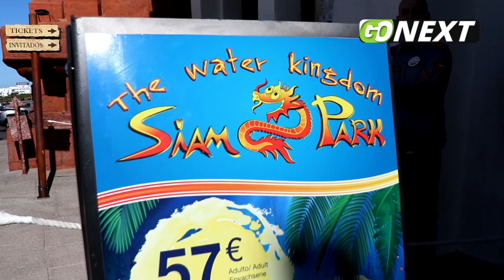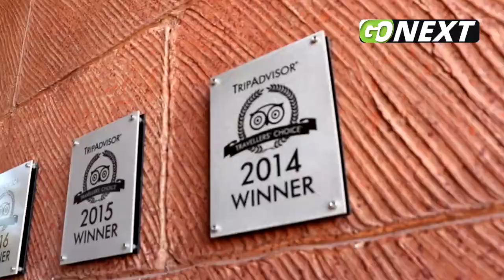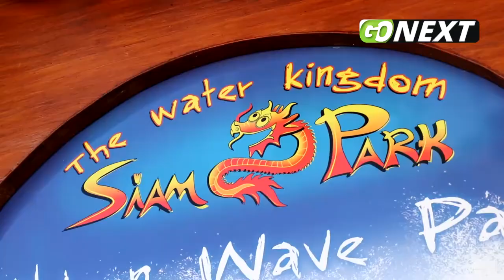GoNEXT.ro | Cel mai bun parc acvatic este în Tenerife